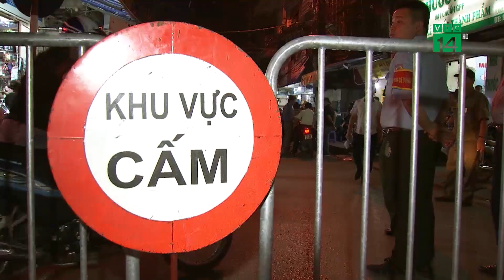Khởi tố vụ cháy gần bệnh viện Nhi làm 2 người tử vong | VTC14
VTC14 |  KHỞI TỐ VỤ CHÁY GẦN BỆNH VIỆN NHI LÀM 2 NGƯỜI TỬ VONG
Chiều 26/9, Công an quận Ba Đình (Hà Nội) có quyết định khởi tố vụ án hình sự để điều tra hành vi Vi phạm quy định về phòng cháy chữa cháy, theo điều 313 Bộ luật Hình sự 2015.